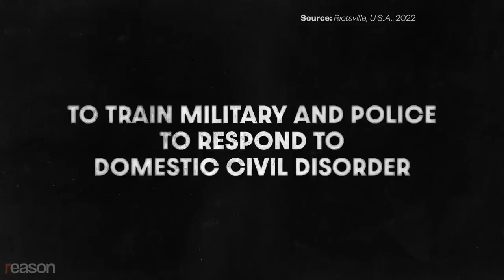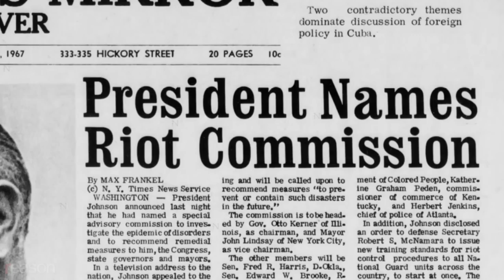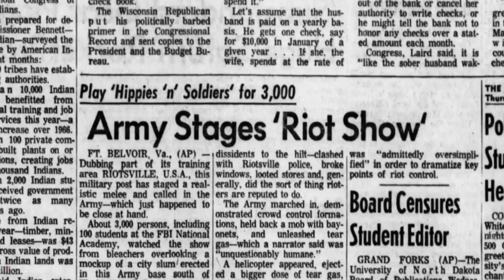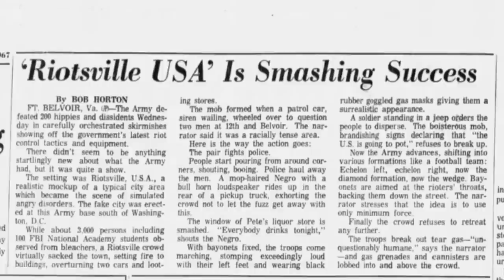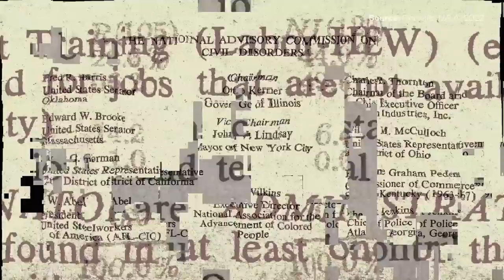'Riotsville, U.S.A.' Explores the Origins of Police Militarization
Sierra Pettengill's documentary focuses on the fake towns, built by the Army in the 1960s, to train law enforcement.

Riotsville, U.S.A., a new documentary by filmmaker Sierra Pettengill, is a surrealist look at the dawn of police militarization in America.

"Riotsville was a series of fake towns that look like low-budget film sets constructed on military bases in the late '60s for training in civil disturbance control," Pettengill explained to Reason. "People ranging from FBI agents, governors, rank and file police officers, and police chiefs were all brought in for this course. Riotsville was a sort of day-long stage reenactment."

Following the death of Michael Brown in Ferguson, Missouri, Americans become increasingly aware of the growing use of military tools and tactics by law enforcement. But, as Pettengill's film makes clear, the practice began decades earlier—in the 1960s—after protests erupted in cities across the country.

In 1967 President Lyndon Johnson appointed the Kerner Commission to study what had caused the series of urban riots that led to deadly clashes between protesters and police. The commission's report recommended an ambitious set of initiatives to combat racism in America, and a minor measure calling for increased funding and training for police. It was that minor recommendation that President Johnson latched on to.

"It is largely the first time that the federal government is funding local police departments directly," says Pettengill.

Reason talked with Pettengill about her film, the lasting impact of the Army's creation of Riotsville, and the parallels she draws between the 1960s and today.

Produced and edited by Meredith Bragg.